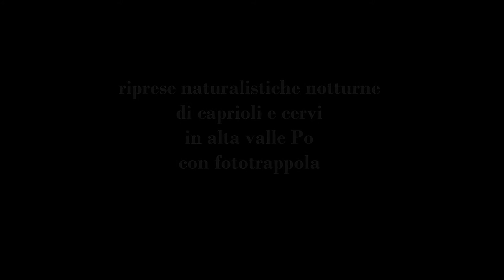Riprese notturne di caprioli e cervi con fototrappola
Riprese notturne in alta valle Po di caprioli e cervi con fototrappola Bushnell Trophy Cam Hd